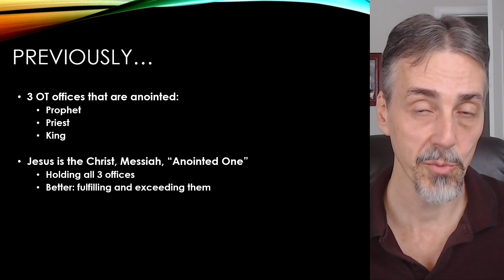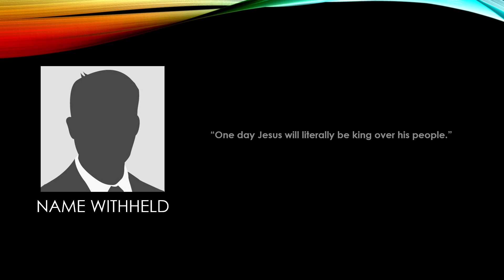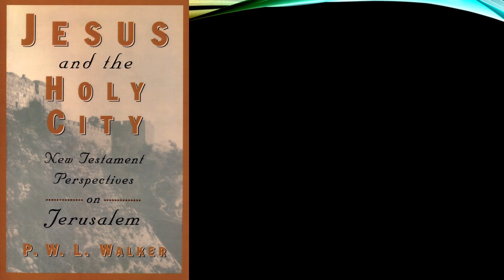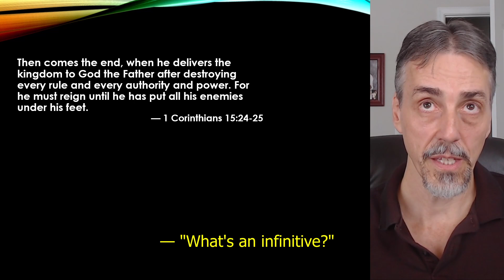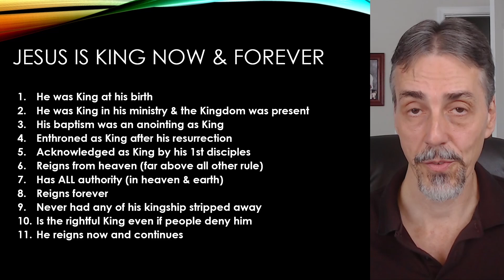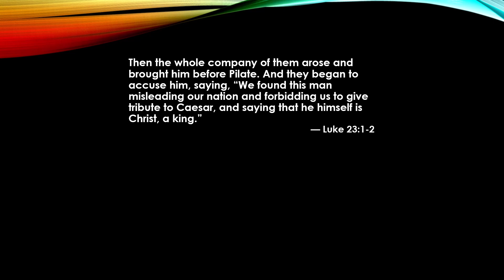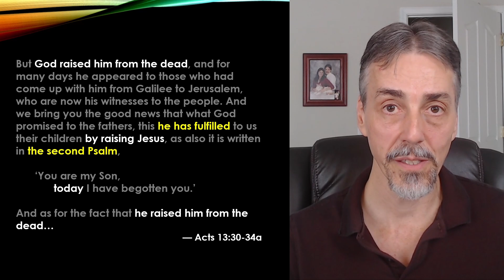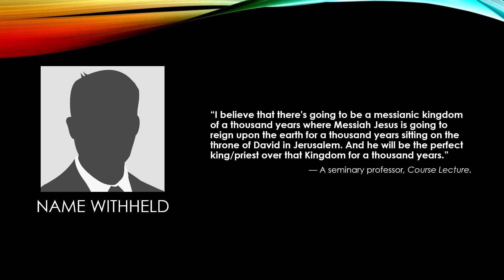Jesus is King, Now & Forever! (Jesus is the Greatest, pt. 4)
Brother Scott continues his series, "Jesus is the Greatest" by showing that Jesus is King in all ways, now and forever and has been for 2000 years already! But he is not just like the kings in the Old Testament, but much greater. As always this is demonstrated from the Bible.

Speaker: Scott Walton

The Disciples of YHWH in Christ are Jodie Bishop and Scott Walton